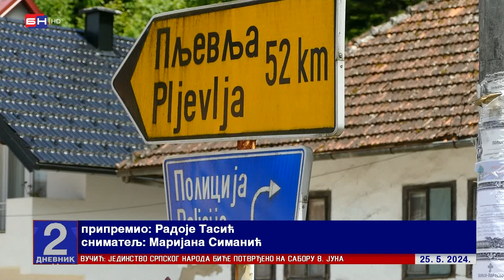Regionalni put Čajniče-Pljevlja kao sito i rešeto, krpi se samo od izbora do izbora